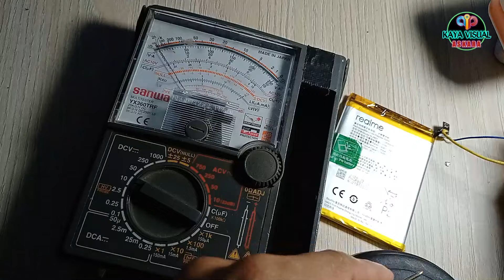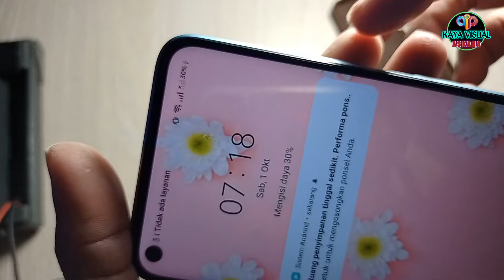CARA SUNTIK BATRE HP YANG NGEDROP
Apapun Handphone tidak bisa charger atau ketika di charg tidak mengisi
jangan dulu dibuang atau ganti batrenya beloum tentu rusak
bisa saja karena terlalu ksosng sehingga tidak bisa ngisi,
coba dulu cara seperti dalam video berikut:
cara simpan no wa
cara simpan no telephone wa
cara nyimpan kontak wa kontak telephone
# tutorial cara mindahin data